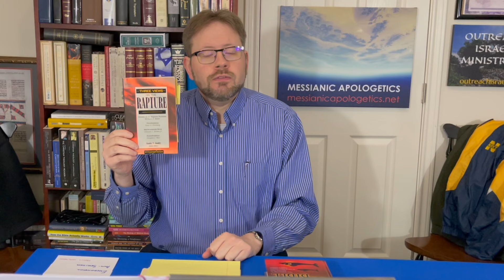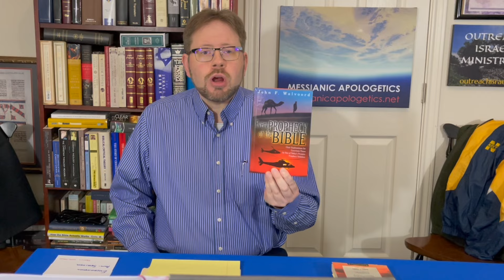Eschatology / End-Times - Messianic Theology Explained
Messianic Apologetics editor John McKee reviews a possible framework for Messianic people approaching eschatology or the end-times.